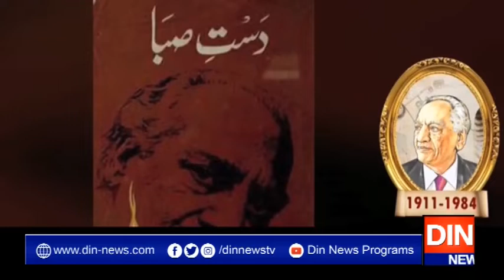انقلابی شاعری کے خالق فیض احمد فیض کی 35 ویں برسی